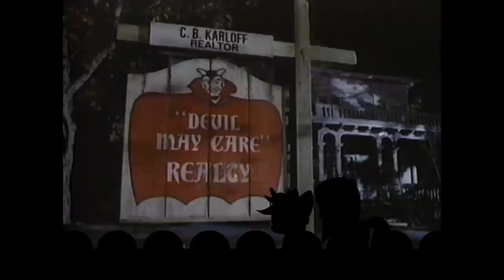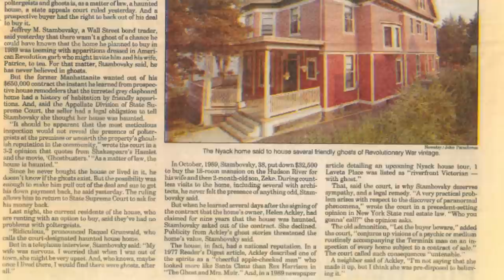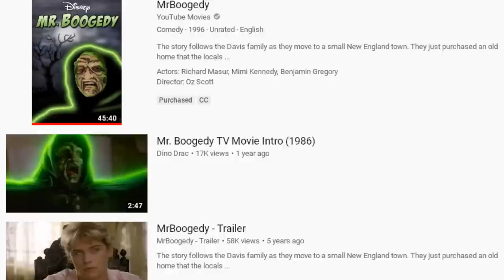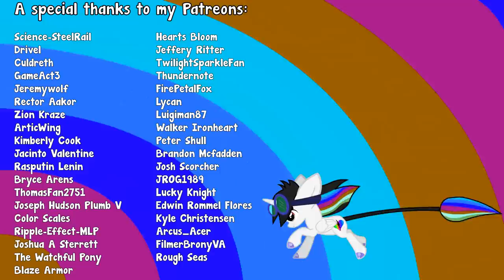MST3K Mr Boogedy Review ft Midnight Sonata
Time to take a tour down memory lane into a scary BOOGEDY movie experience with the help of Midnight Sonata!

A special thanks to my Patreons:
Science-SteelRail
Drivel
Culdreth
GameAct3
Jeremywolf
Rector Aakor
Zion Kraze
ArticWing
Kimberly Cook
Jacinto Valentine
Rasputin Lenin
Bryce Arens
ThomasFan2751
Joseph Hudson Plumb V
Color Scales
Ripple-Effect-MLP
Blaze Armor
Hearts Bloom
Jeffery Ritter
TwilightSparkleFan
Thundernote
FirePetalFox
Lycan
Luigiman87
Walker Ironheart
Peter Shull
Brandon Mcfadden
Josh Scorcher
JROG1989
Lucky Knight
Edwin Rommel Flores
Kyle Christensen
Arcus_Acer
FilmerBronyVA
Rough Seas